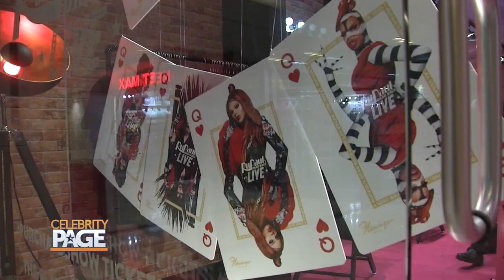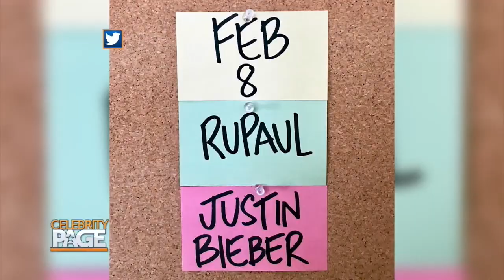Big Stars Hit The Red Carpet For The Premiere Of 'RuPaul's Drag Race Live!' | Celebrity Page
It's no secret that RuPaul is taking over in a BIG way! Now, the star is bringing some special to Las Vegas. 'RuPaul's Drag Race Live' is hitting the strip, and Jaymes is on the red carpet talking with Vanjie Mateo, Derrick Barry, Asia O'Hara, Naomi Smalls, and Kelly Osbourne about how big Drag has become.